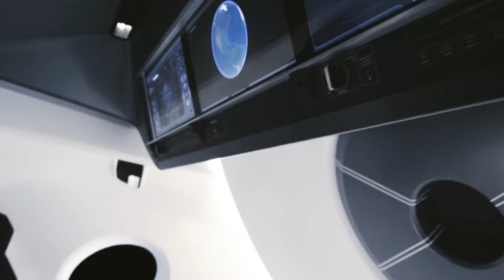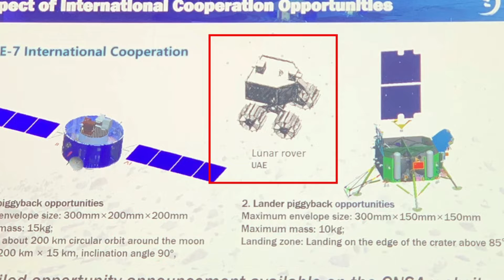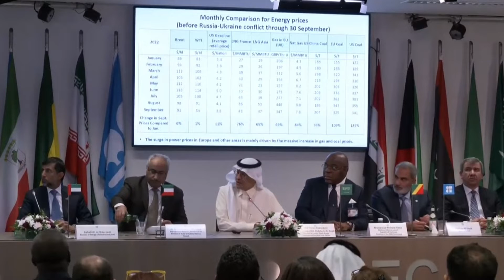Émirats Arabes Unis : Les secrets derrière l'ascension fulgurante de leur conquête spatiale !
Alors que le second astronaute des Émirats Arabes Unis, Sultan Al Neyadi s'apprête à rejoindre la station spatiale internationale (ISS) via la mission Crew 6 de SpaceX en Crew Dragon, le pays investit de plus en plus dans le spatial. C'est une mission importante pour StarShip !

Innovation scientifique, exploration spatiale, recherche en orbite, l'histoire spatiale fascine. Mais pourquoi les EAU s'intéressent-ils autant au spatial ? Quels sont les enjeux pour le pays et la scène spatiale internationale ?

💰 100€ Offerts pour toute 1ère ouverture d'un compte Boursorama Banque avec une Carte gratuite Welcome ou Ultim

📚 Si le sujet des Émirats Arabes Unis vous intéressent voici des livres utiles :
Émirats Arabes Unis: à la conquête du monde
Les Emirats Arabes unis et la France: Les mirages de l'universalisme

🌟 Rejoignez dès maintenant la Newsletter gratuite pour recevoir les nouvelles spatiales du monde entier dans votre boîte mail

🎥 Soutien YouTube via le bouton "Merci"

🔽 Chapites
00:00 - Introduction
00:30 - Hazza El Mansouri, le premier émirati dans l'espace et sur l'ISS
00:48 - Mission Crew6 de SpaceX et Sultan Al Neyadi astronaute des EAU
01:59 - Les émirats arabes unis rejoignent les accords Artemis de la NASA
03:11 - Atterrisseur HakutoR et le rover émirati Rashid1
04:16 - Le rover des EAU Rashid2 sur la mission chinoise Chang'e7
04:56 - Coopération spatiale entre les pays du Golfe et la Chine
05:29 - Coopération Russie et EAU
05:48 - Hope Mars, une sonde spatiale martienne des EAU
06:32 - Pourquoi les émirats arabes unis investissent ils dans le spatial ?
08:54 - Conclusion